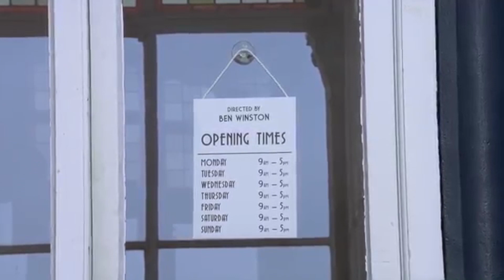One Direction You & I reversed